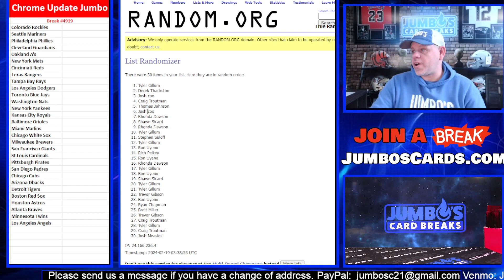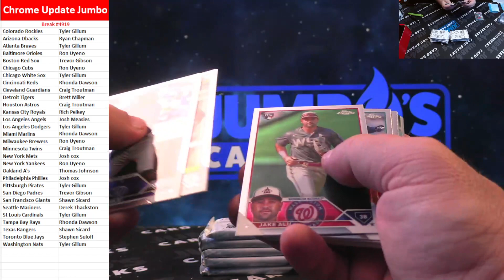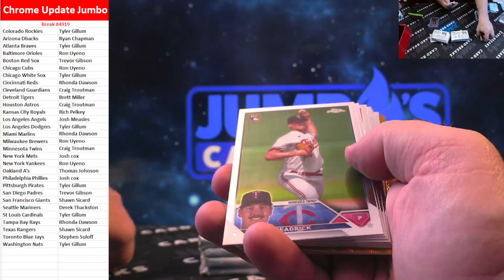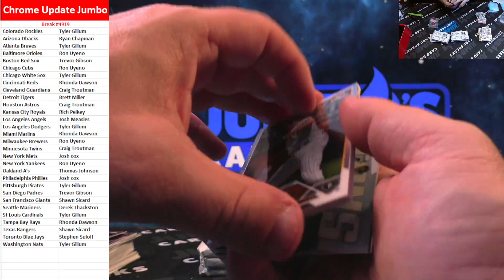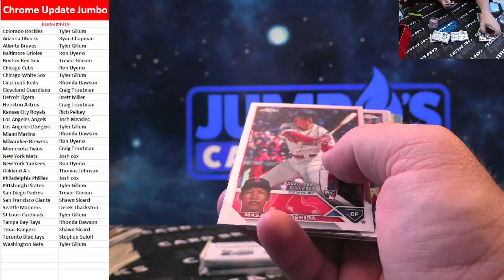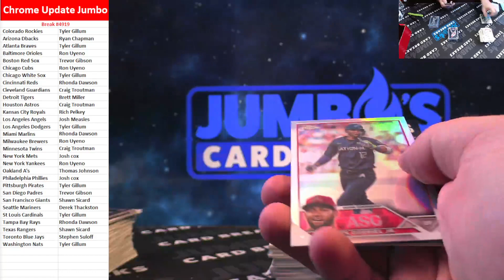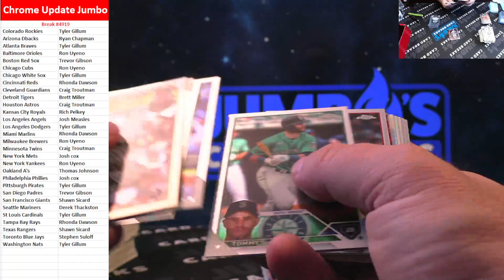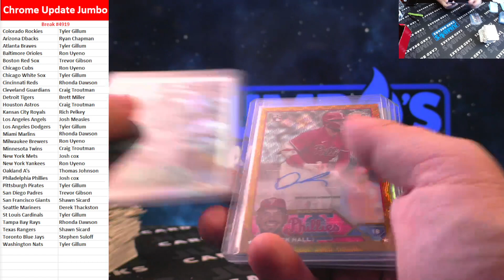BREAK #4919 Chrome Update Jumbo